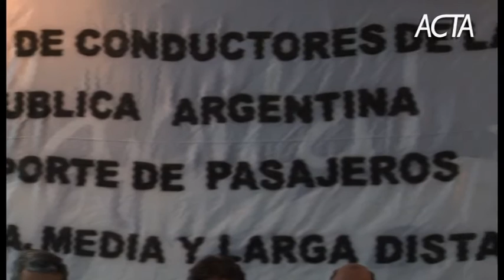Triunfo de la UCRA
Agenciacta.org - La Unión de Conductores de la República Argentina (UCRA-CTA) fue convocada por el Ministerio de Trabajo de la Nación para firmar un acuerdo y darle fin al conflicto anunciado por el gremio. Por medio de este acuerdo, la cartera laboral se comprometió a que todos los trabajadores de la actividad del transporte perciban el aumento salarial y las sumas adeudadas. Al salir de la reunión los trabajadores organizados en UCRA-CTA fueron agredidos por patotas que los esperaban en la puerta de Alem 628.